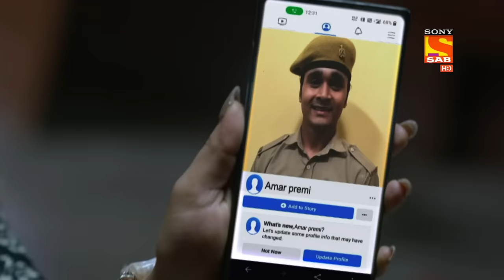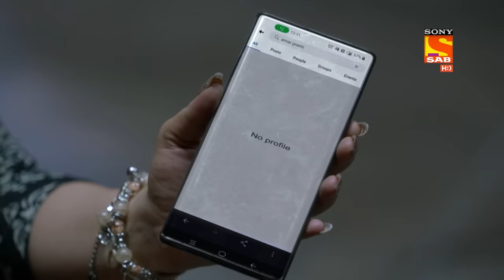Madam sir - Ep 223 - Full Episode - 19th April, 2021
Episode 223: Dsp Uploads A Sad Video
Pushpaji and Santoo are watching Dsp sir sad video secretly.